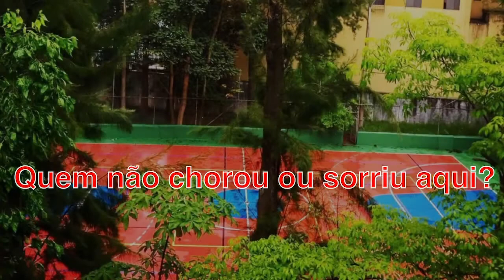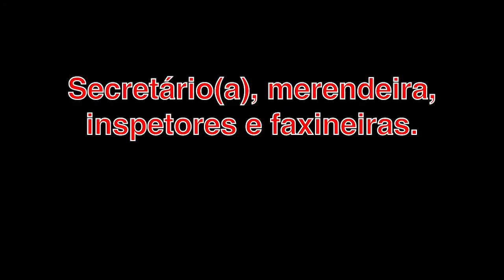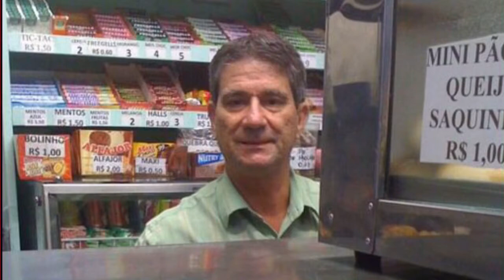ESCOLA ESTADUAL SENADOR FILINTO MÜLLER completa 60 anos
Há escolas que são como gaiolas, e outras que são asas.